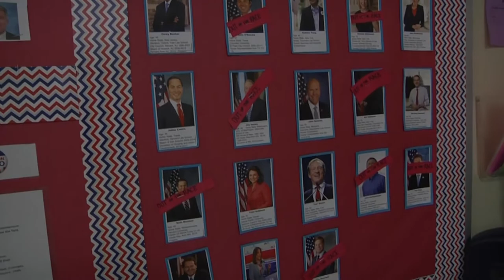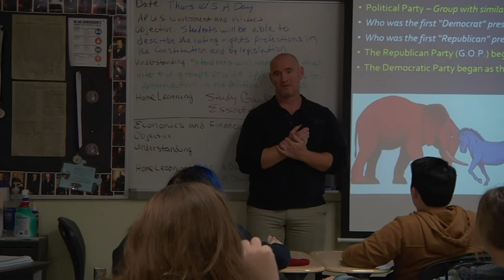Stingray Spotlight: AP Government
Video produced by Marcel Findlay, Rebecca Pina-Partidas, and Andre Rossmanith